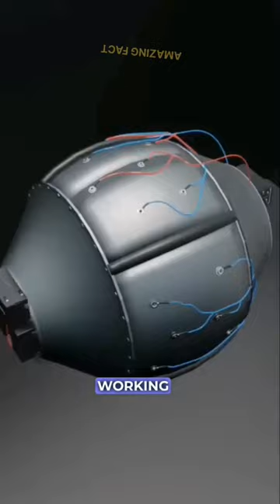fat man nuclear bomb kaam kese karta hai#short